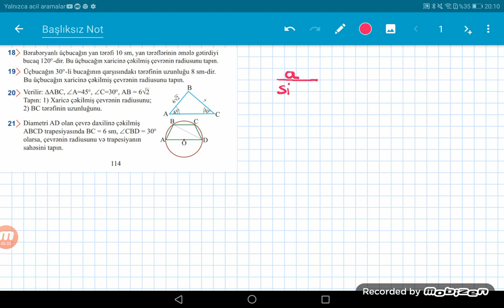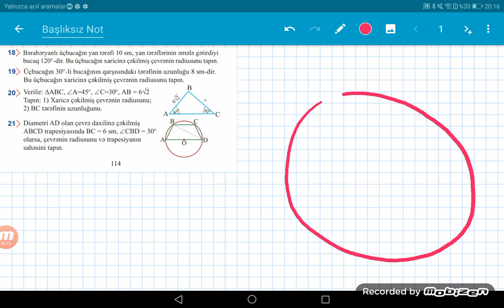9-cu sinif dərsliyi,səhifə 114(məsələlər,qaydanı əzbər bil✍️)